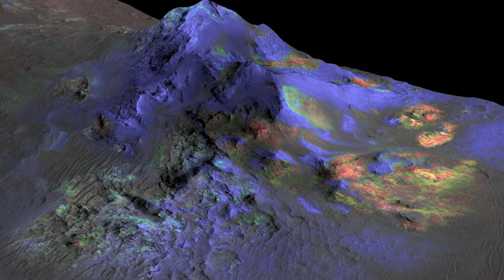Phobos Uydusunun TOPOGRAFİK Görüntüleri ve DEVASA Krateri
Mars'ın iki uydusundan biri olan Phobos, NASA tarafından 2001 yılında fırlatılan Mars Odyssey Orbiter isimli aracı sayesinde fotoğraflandı. Mars'ın jeolojisini ve radyasyonunu, su ve/veya su buzunun olup olmadığını kontrol etmekti aslında uzay aracının görevi, ancak Marsı gözlemlerken, Phobos'u da gözlemlemiş, bilgi edinmiş ve bizimde bilgilendirilmemizi sağladı. Ve hala da devam ediyor.

Merhaba, videoma hoş geldiniz!

Selam, ben Buğra Yazıcı. Bilim, Teknoloji, Uzay, Evren, Sanat ve daha birçok konu ile ilgili videolar hazırlıyorum. Videolarımı montajlarken daha da bilgileniyor, zevk alıyor, korkuyor ve eğleniyorum. Gün geçtikçe, konuları araştırdıkça, edindiğim notlar sayesinde daha kaliteli videolar hazırlıyorum. Her hafta yeni video yayınlamaya özen gösteriyorum.